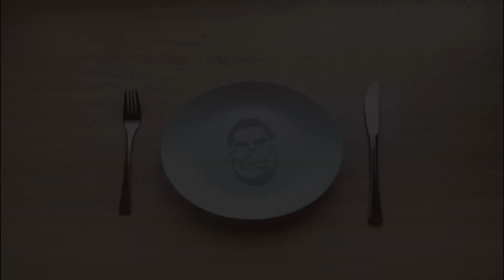【ASMR】砂肝を食べる【飯テロ・咀嚼音】【Eating Sounds】#213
《毎週土曜17時に動画アップしています》
※イヤホン、ヘッドホンでの視聴がおススメです。
※咀嚼音などが苦手な方はご注意下さい。

どうも皆さん、るーくです。
今回は砂肝のねぎ塩レモン炒めを食べました！
砂肝の独特な歯ごたえが大好きなので沢山食べられて幸せでした✨

【好きな食べ方】
・マルクルのベーコンエッグの食べ方(ハウルの動く城)
　というかジブリキャラの豪快な食べ方全部好き
・昔の永谷園のお茶漬けのCM
・孤独のグルメ
・犬がエサを食べてるときの音